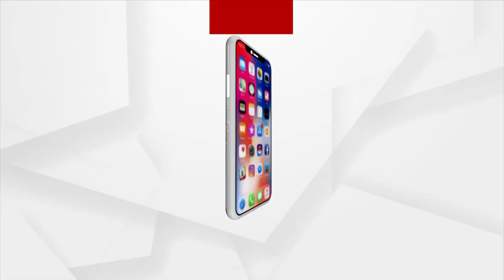Tirtol MLA Vijay Shankar Opens About His Rumored Girl Friend Somalika's Allegation